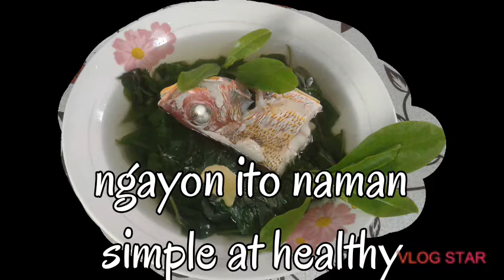simple & healthy food